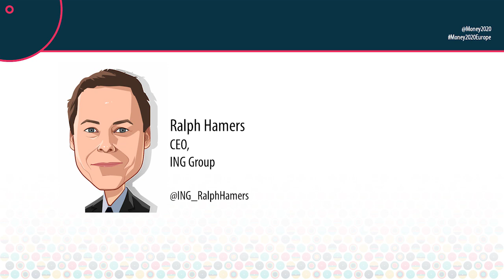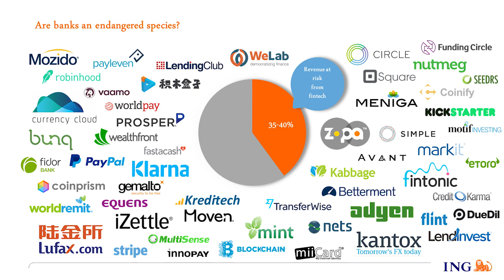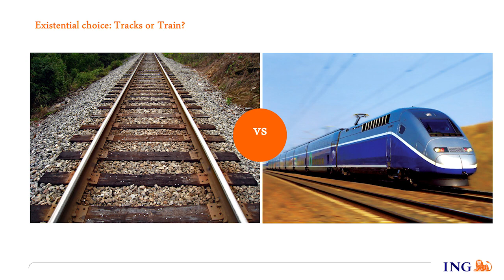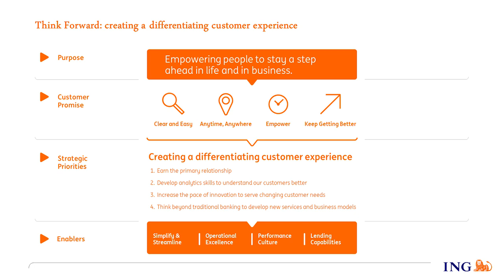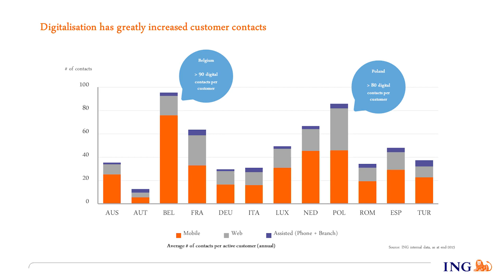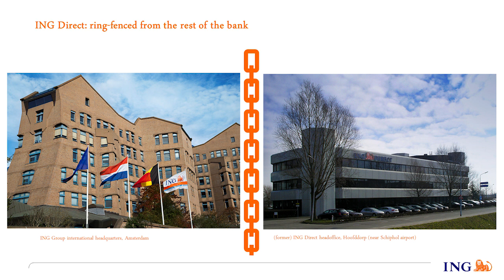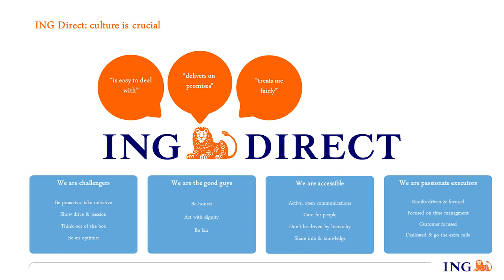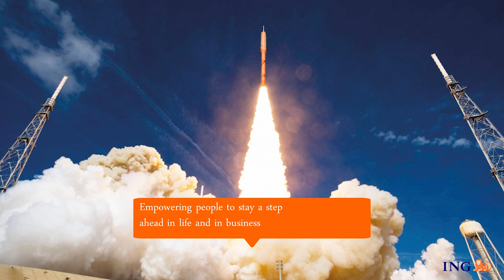Money20/20 Europe 2016 - Ralph Hamers, ING Group